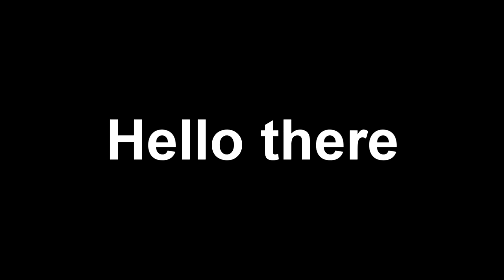Call of Duty 2021 Official Info RELEASE DATE and REVEAL SOON !!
ExplicitPlay x

-Extra Tags-